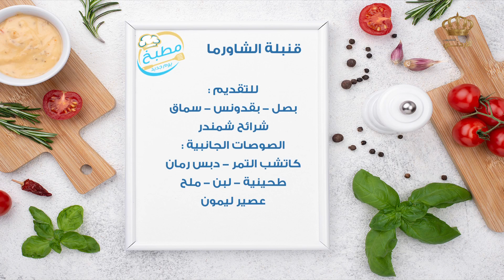مطبخ يوم جديد قنبلة الشاورما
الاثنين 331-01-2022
صفحة برنامج يوم جديد على الفيسبوك